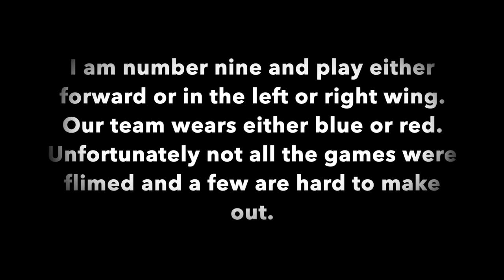Nathan Haas Tournament Highlights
A short few clips of some game play